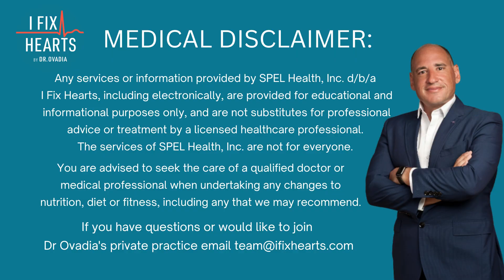Resting Heart rate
Sign up for our newsletter and find out if you are metabolically healthy by taking the Metabolic Health Quiz: iFixHearts.com
You can join Dr. Ovadia on the next Live Q & A with a Heart Surgeon by joining our Metabolic Health Memberships